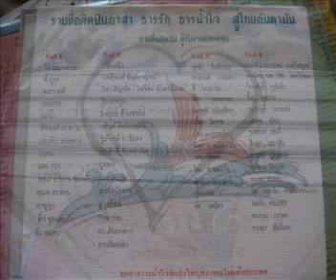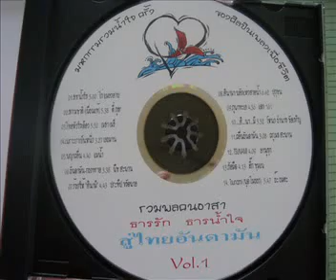...สิ...นา...มิ - โหน่ง อำนาจ ชัยเจริญ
เพลง...สิ...นา...มิ - โหน่ง อำนาจ ชัยเจริญ อัลบั้ม รวมพลคนอาสา ธารรัก ธารน้ำใจ สู่ไทยอันดามัน Vol.1 มหกรรมรวมน้ำใจครั้งยิ่งใหญ่ของศิลปิีนเพื่อชีวิต โดย เครือข่ายศิลปินเพื่อชีวิต ร่วมกับ มูลนิธิสายธารประชาธิปไตย, สถาบันชุมชนท้องถิ่นพัฒนา, มูลนิธิสาธารณสุขแห่งชาติ, สหพันธ์นิสิตนักศึกษาแห่งประเทศไทย, สำนักงานกองทุนสนับสนุนการสร้างเสริมสุขภาพ, สำนักงานหลักประกันสุขภาพแห่งชาติ, มูลนิธิมิตรภาพสู่ท้องถิ่น, มูลนิธิสดศรี-สฤษดิ์วงศ์, สถาบันการเรียนรู้และพัฒนาประชาสังคม, มหาวิทยาลัยธรรมศาสตร์ และ คณะกรรมการเตรียมงาน 30 ปี 6 ตุลา.. ขอคารวะน้ำใจอันยิ่งใหญ่ของคนไทยทั้งประเทศ เผยแพร่โดย บ้านศิลปะ ดนตรี กวีประชาชน